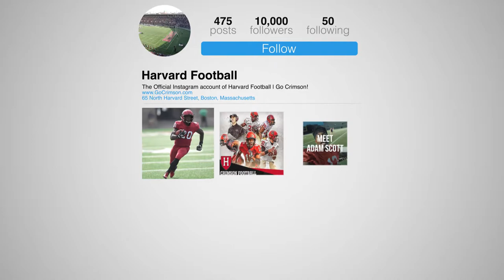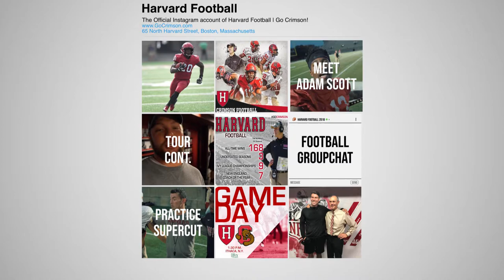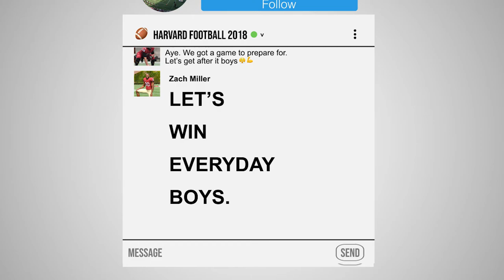Inside Harvard Football: Episode 5